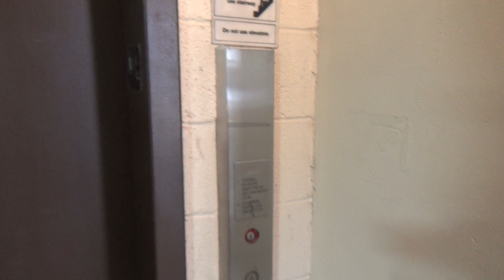Broken Schindler elevator